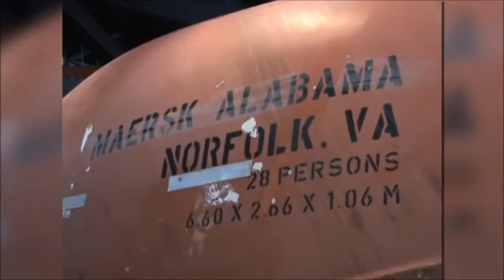Captain Phillips Movie Premier at Nauticus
Nauticus in Norfolk, Va played host to a world wide premier of the new movie starring Tom Hanks titled, "Captain Phillips". The premier was played to Maersk employees, who Captain phillips worked for when his ship, the Maersk Alabama, was hijacked by Somali pirates. Captain Phillips was held hostage for several days in a lifeboat until US Navy Seals from the USS Bainbridge killed his abductors resulting in his rescue.

Video provide by Norfolk News Now